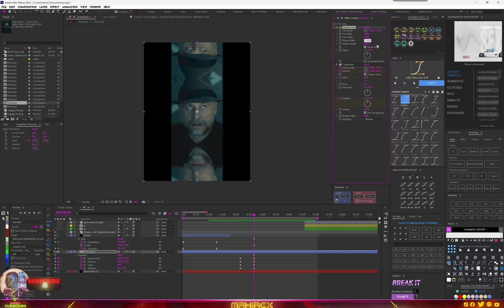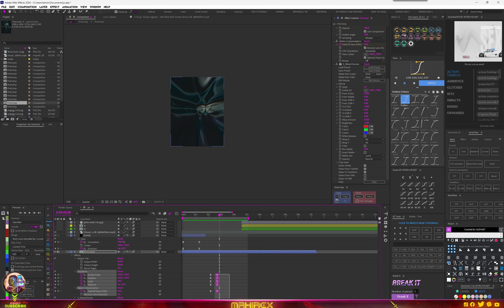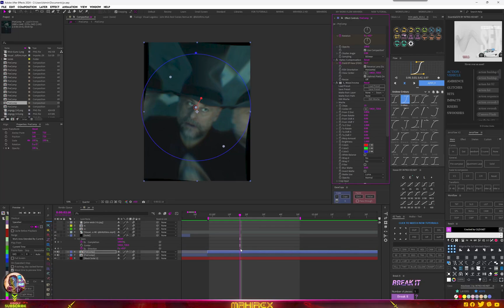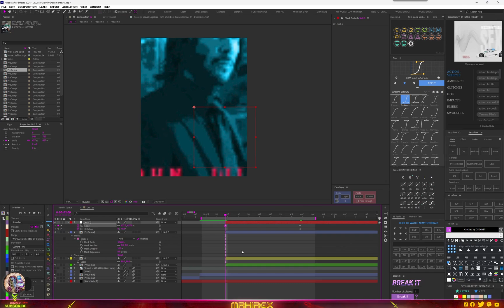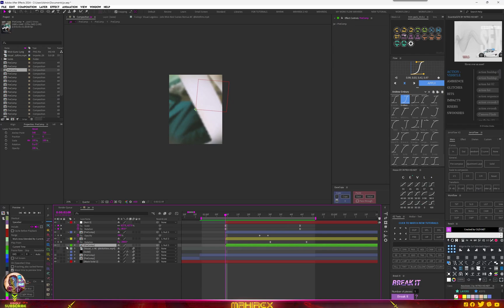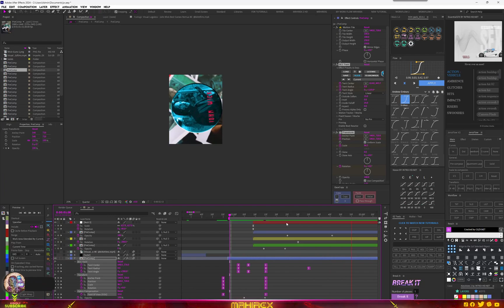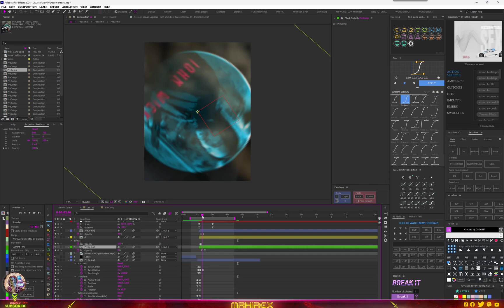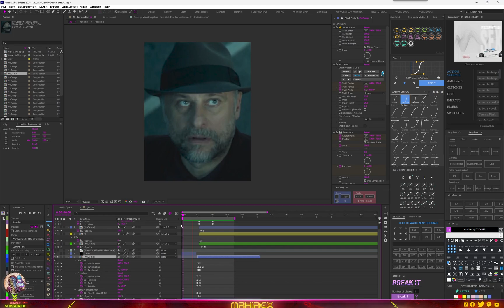I RECREATED @ PORTFILMS TRANSITION USING AFTER EFFECTS PT 2.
TODAY EDITING WILL SHOW YOU HOW I RECREATED @ PORTFILMS TRANSITION USIN AFTER EFFECTS. PART 2

-Lenovo Idea pad pro 5
-32gb Ram
-1Tb SSD
-Win 11 x lite
-16 cores CPU

📌 Copyright:

▪ I have no rights on the movie images!

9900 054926